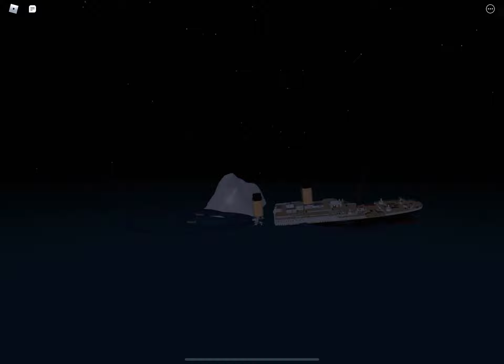Roblox titanic 30 second sinking